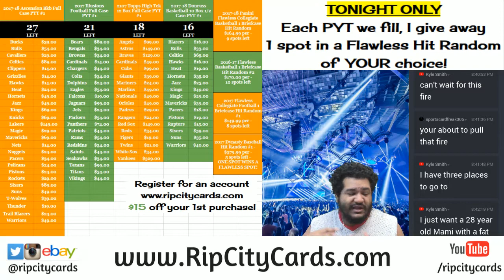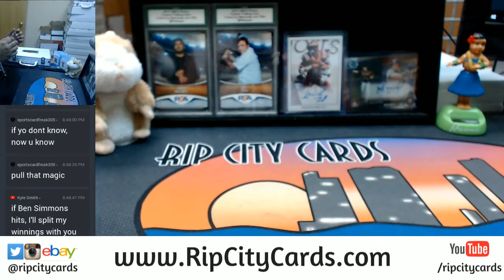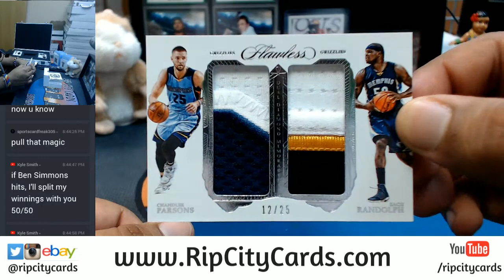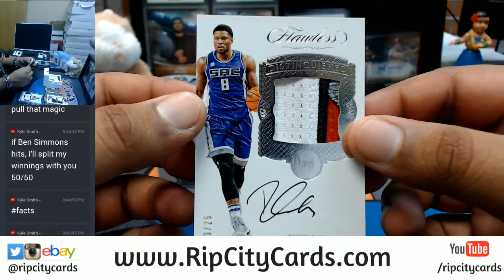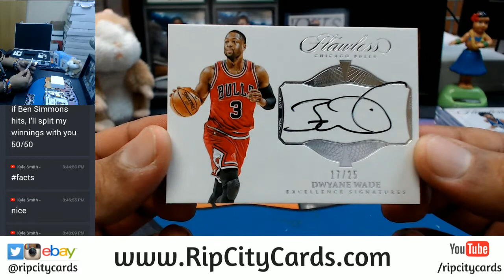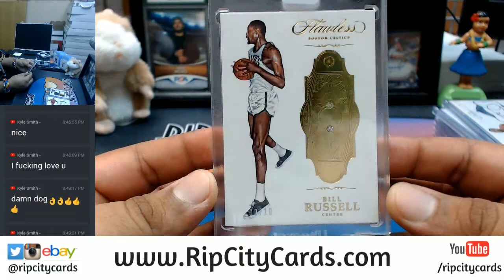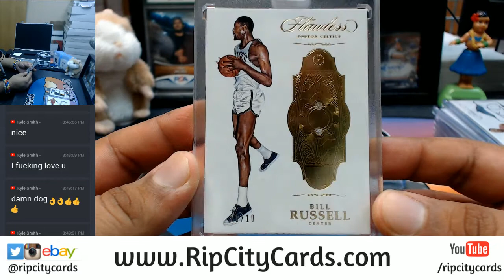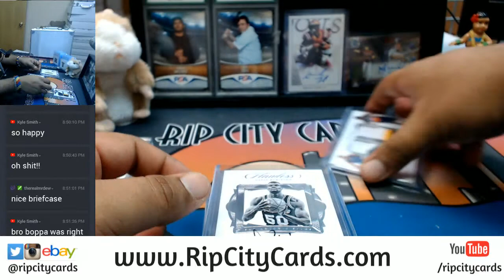2016 17 Flawless Basketball Personal Briefcase RCC 11222017